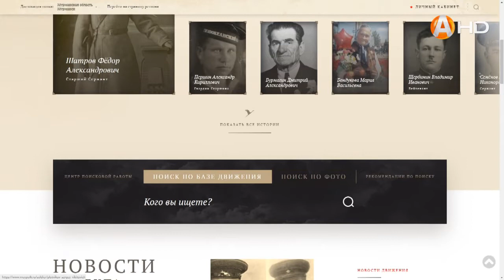Мурманчане смогут принять участие в акции «Бессмертный полк» в онлайн формате